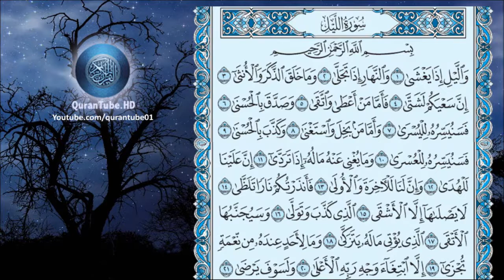092 Surah Al Lail Sheikh Abdul Aziz Az Zahrani